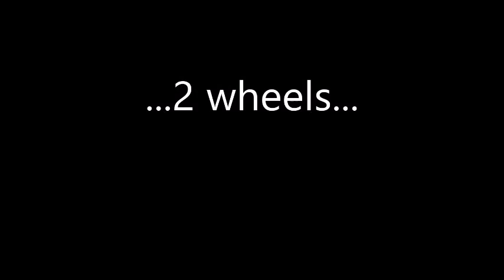EUROPE HONEYMOON SCOOTER ROADTRIP 2018!!!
Our Europe honeymoon roadtrip made by a Honda Forza 300cc in August 2018! There were driven 2.295 kilometers on the road, we started from Athens, Greece and the places we visited were:
Italy: Venice, Mestre, Trieste, Como, Milan, Manerbio, Verona
Slovenia: Ljubljana
Austria: Villach, Sankt Michael, Hallstatt, Salzburg
Germany: Rosenheim, Munich, Memmingen
Liechtenstein: Vaduz, Triesenberg
Switzerland: Splugen, Lugano